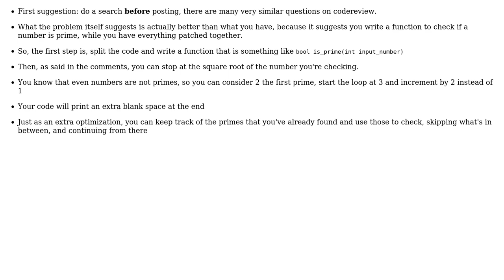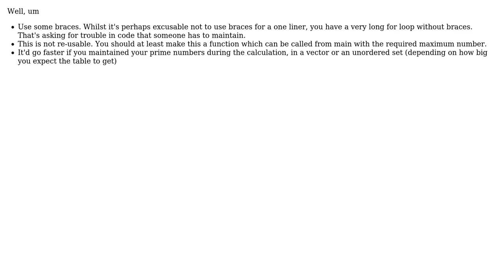Code Review: Find prime numbers from 1 to 100 (2 Solutions!!)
Code Review: Find prime numbers from 1 to 100

With thanks & praise to God, and with thanks to the many people who have made this project possible! | Content (except music & images) licensed under CC BY-SA | Music | Images & others | With thanks to user Tom Tanner user Incomputable user Herman Tam user ChatterOne and the Stack Exchange Network Trademarks are property of their respective owners. You are responsible for your own actions.